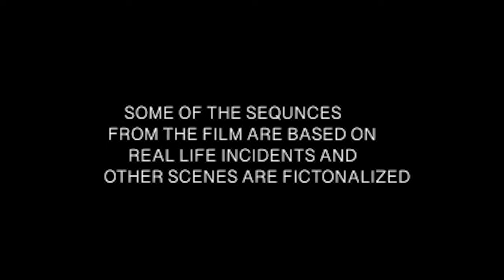KANCHAN | SHORT FILM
A FILM WHICH TELLS US THE IMPORTANCE OF HAVING A BOND WITH SOMEONE
OM BHALERAO as SUNIL
SAMRUDDHI LILHARE as KANCHAN
PRAJAKTA DEVAN as REKHA
MAYANK SONAWANE as BABA
SHRINIKA as AAI
MIHIR SACHDEVA as DADA

WRITTEN AND DIRECTED BY : OM GOSAVI

STORY : SUNIL SAMANT
               OM GOSAVI

CINEMATOGRAPHY / EDITING / SOUND DESIGNING : OM GOSAVI

DAILOUGES/POEMS  : OM GOSAVI

SOME OF THE INCIDENTS ARE BASED ON REAL LIFE INCIDENTS WHILE SOME OF THEM ARE FICTIONALIZED